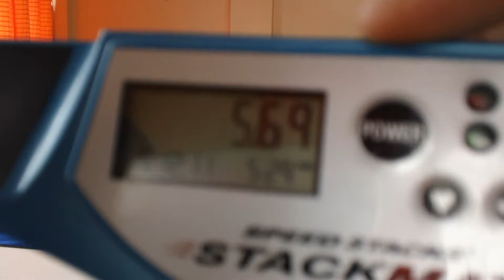Cycle - 5.69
WITH A SLOW DOWN!
I can't to get new record :(